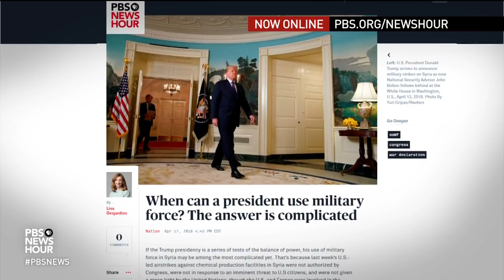Trump has made political gridlock ‘more challenging,’ says retiring Rep. Charlie Dent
Pennsylvania Rep. Charlie Dent announced Tuesday he will leave Congress a few months earlier than expected; last fall he announced he would not seek re-election. Why leave now? Dent says he plans to bring a voice to the “sensible center” from outside of Congress. He joins Judy Woodruff to discuss his exit, President Trump and the political headwinds for Republicans going into the midterm election.